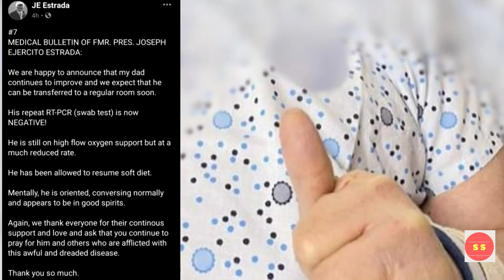DATING PANGULO JOSEPH ESTRADA, NEGATIBO NA SA VIRUS !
Masayang ibinalita ni Jingoy Estrada na negatibo na sa virus ang kanyang ama na si Joseph Estrda sa pamamagitan ng kanyang facebook account, naglabas ito ng medical bulletin ng ama.
Joseph Estrada negatibo na sa virus, Joseph Estrada medical bulletin updates, Joseph Estrada latest updates.